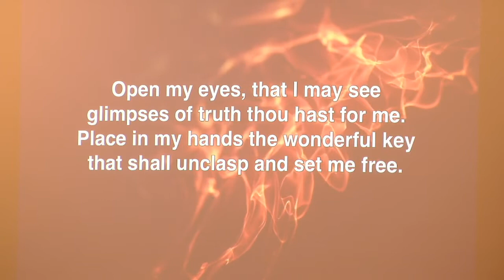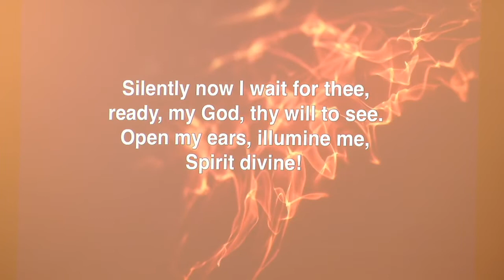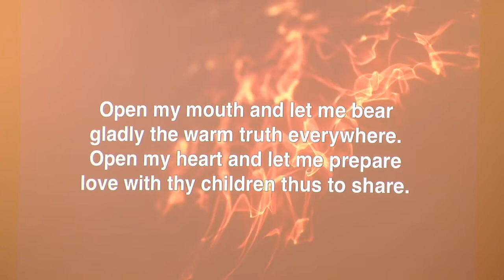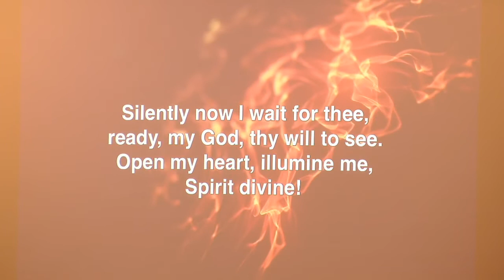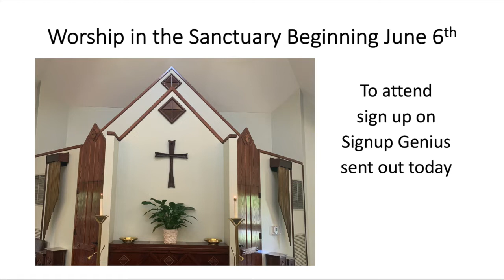Offertory Hymn Blessing Music/Announcements